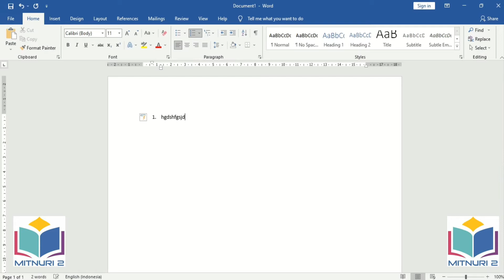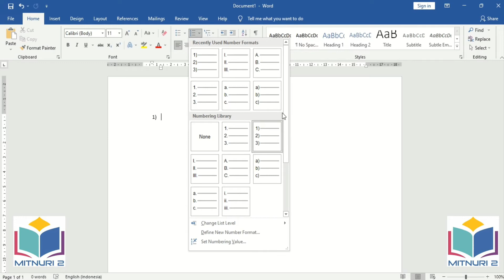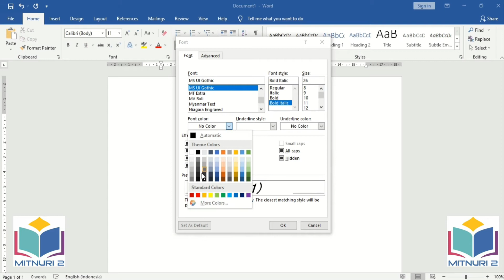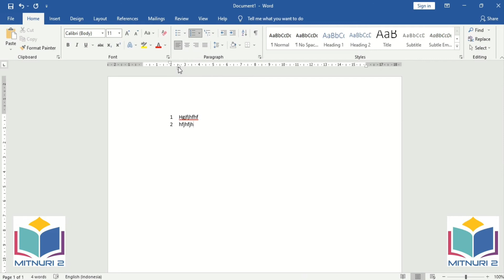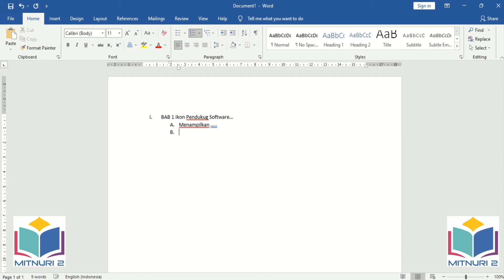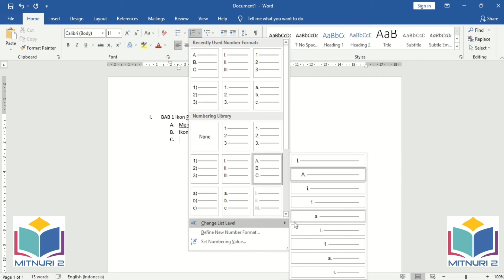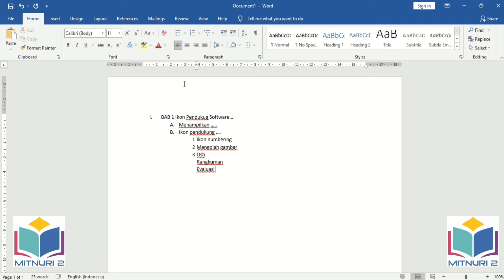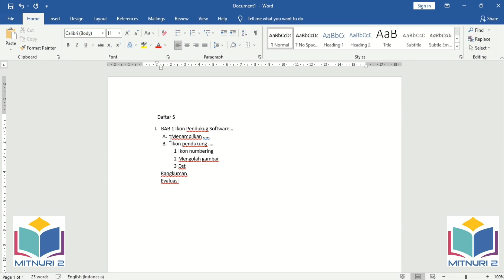TIK Kelas 6 Ikon Pendukung Microsoft Word (Ikon Numbering)